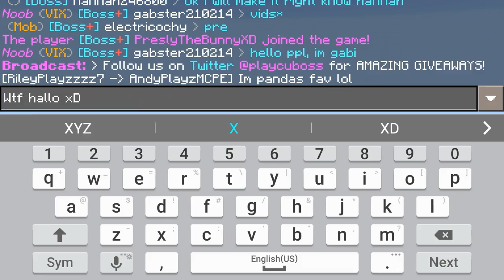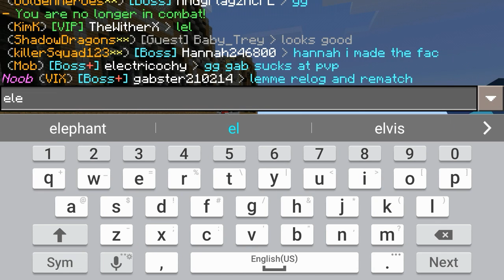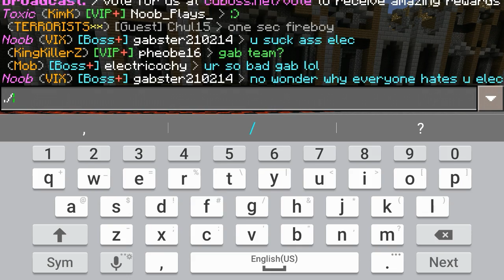AndyPlayzMCPE vs Gabster210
This was a pretty good fight